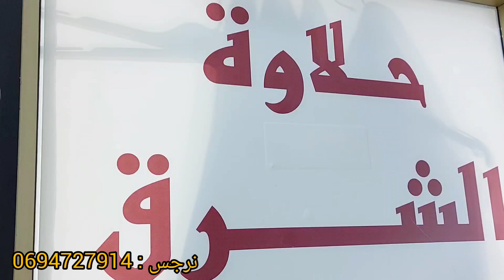من اليوم مغاديش تبقاي تحيري 🥰 ديتكم معايا عند حلاوة الشرق رقم 57 بالرباط 😍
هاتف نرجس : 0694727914